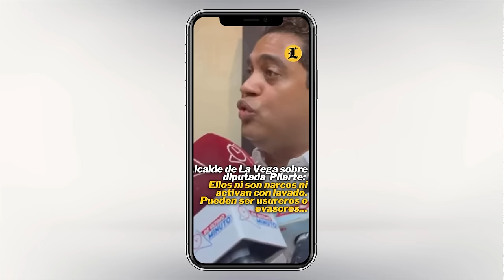¡Este error encuera la moral del PRM!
¡Luis está que arde con este grave error de Kelvin Cruz!

3,500 por hora. Grabación a 1080. Entrega de material editado.

 día.

5,000 por cada video no mayor a 2 minutos.